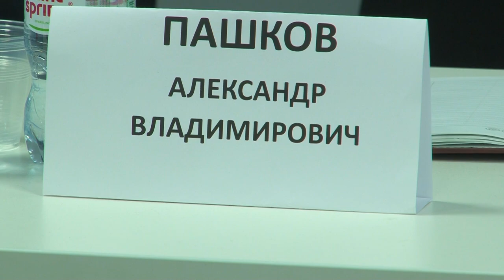Рабочая встреча с предпринимателями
Одинцовские предприниматели встретились с представителями администрации округа, кадастровой палаты и силовых структур.